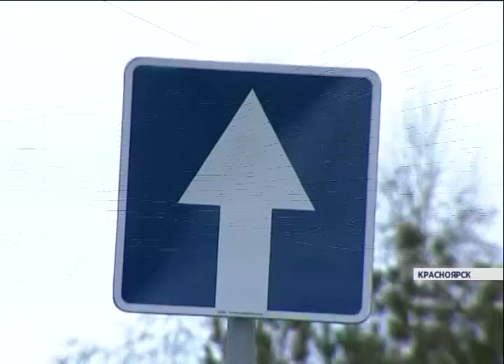Поворот на Перенсона (Новости 30.10.15)